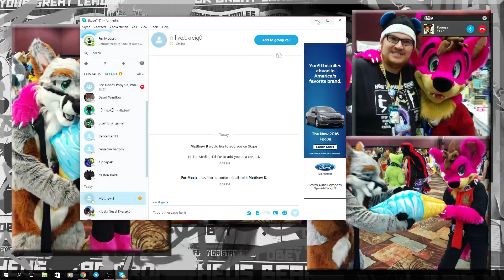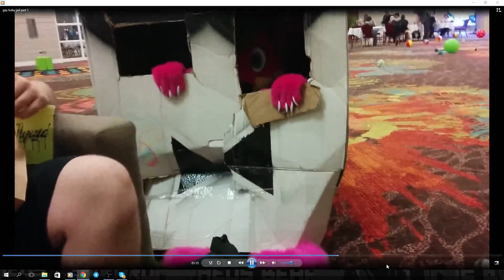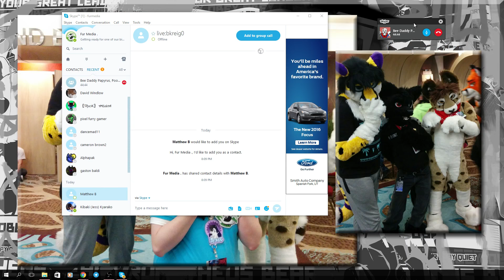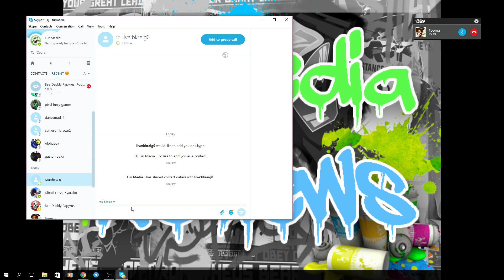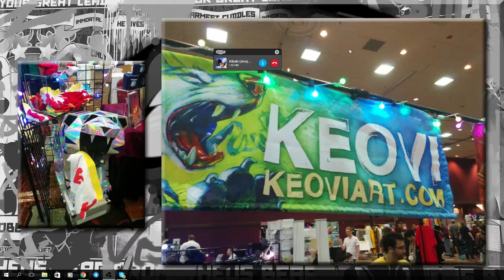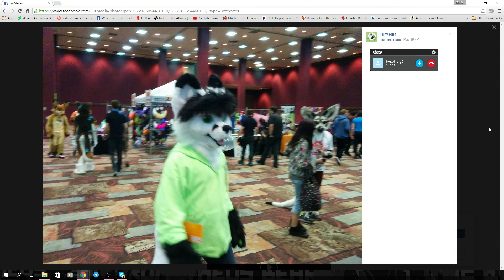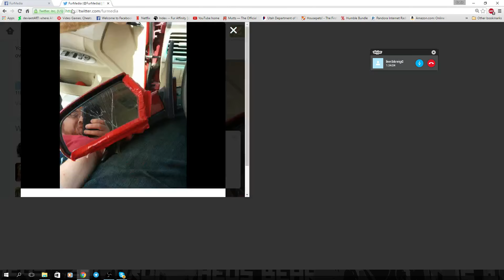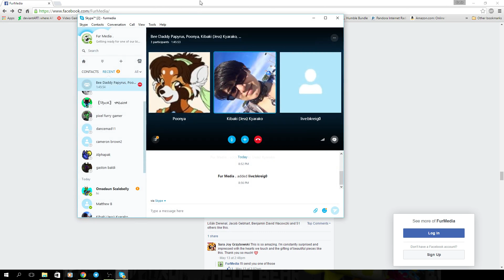FurMedia Reviews: BLFC '16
Space invites some special friends he met while attending Biggest Little Furry Convention 2016 to be on the show. Together they discussed their favorite and worst memories from their trip.

Total Attendance: 3,651
Total Fursuiters: TBA